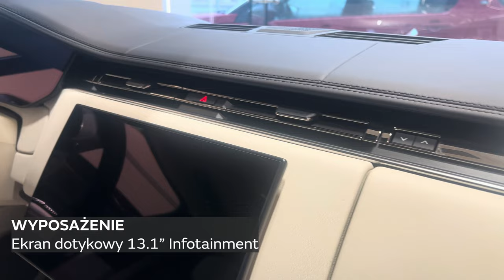RANGE ROVER Autobiography - MY24 3.0D 350KM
Wprowadź się do wnętrza tego majestatycznego SUV-a, gdzie komfort spotyka się z nowoczesnym stylem życia. Luksusowe skóry, precyzyjnie wykonane detale i najnowocześniejsze technologie tworzą unikalne środowisko, w którym podróż staje się niezapomnianym doświadczeniem.